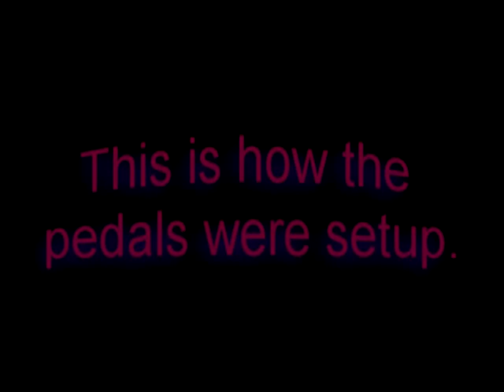Keeley Compressor and Ibanez TS9.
What do you get when you connect an Ibanez Tube Screamer into the Keeley compressor?
Answer - more sustain and tone that is more present.